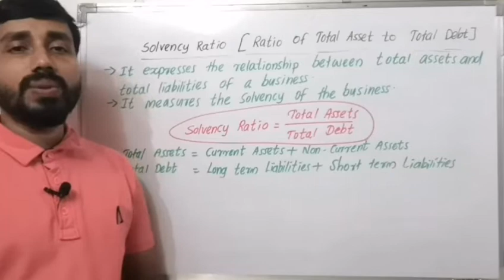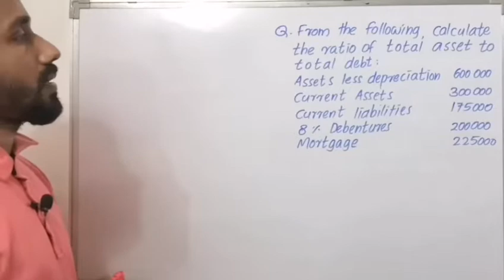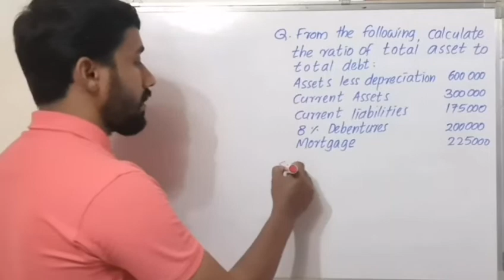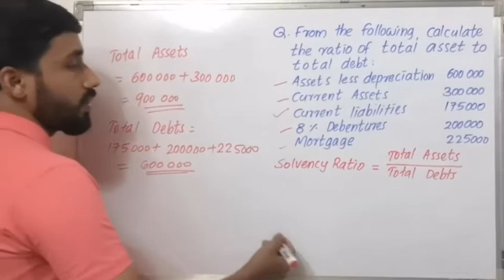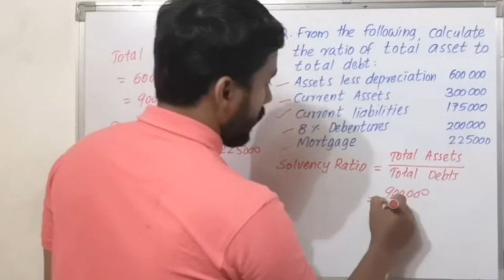RATIO OF TOTAL ASSETS TO TOTAL DEBTS||SOLVENCY RATIO||PART 14